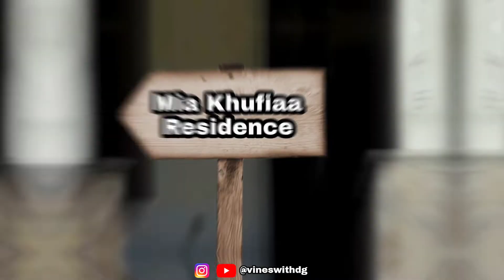PUBG LAG EXE || I Don't Like LAG But LAG Likes Me 🌝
* this video about :
I created this video because we all players face Lag problem in PUBG / BGMI

Lag , Lag , Lag .
I don't Like it . I avoid ..But
Lag Likes Me . I can't avoid

Lag in PUBG/ BGMI
Lag exe in PUBG
PUBG exe , BGMI exe , PUBG mobile exe videos

I hope you guys Love this ♥️